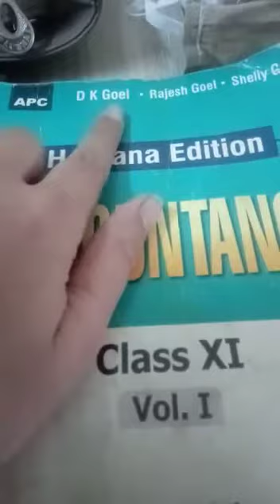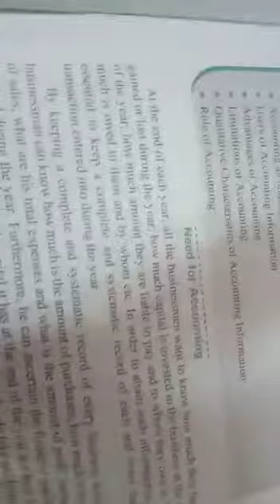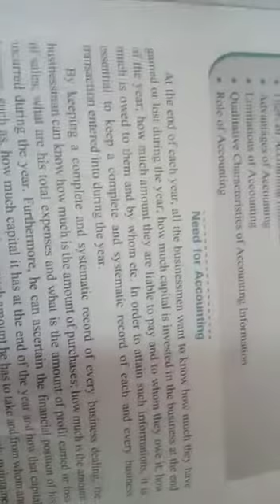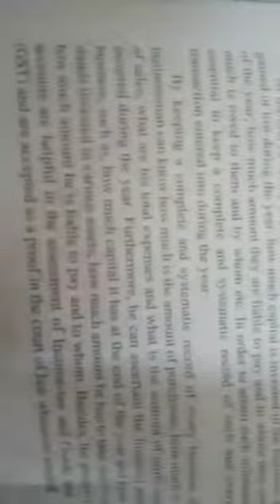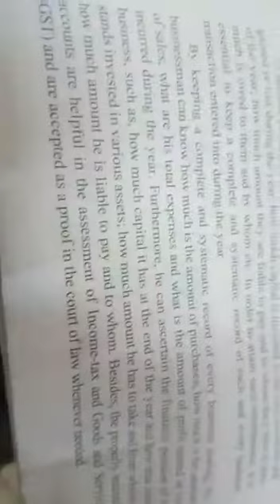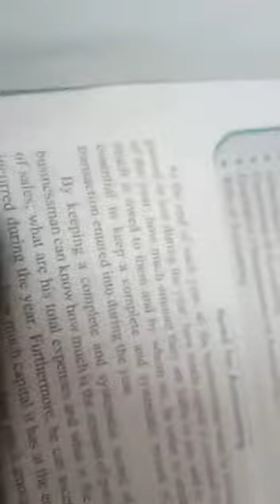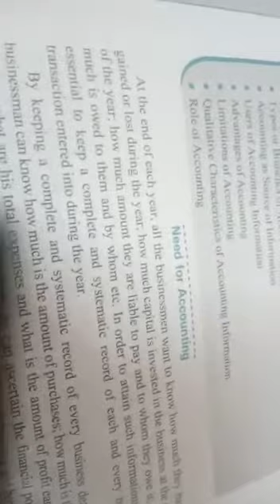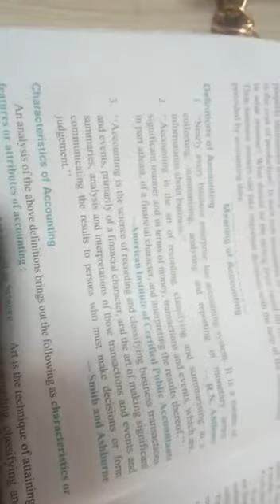class -11 account ancy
Video from Kirti Agarwal